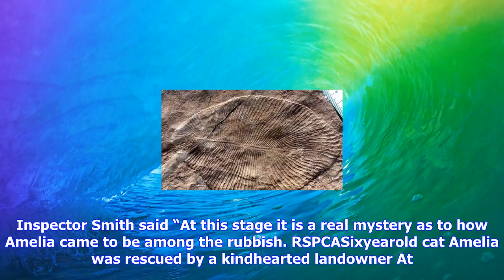Breaking News | Cat found in fly-tipped rubbish in astonishing animal rescue mission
Cat found in fly-tipped rubbish in astonishing animal rescue mission

RSPCAA fleacovered cat was found inside a cupboard dumped with flytipped rubbishThe sixyearold cat c...